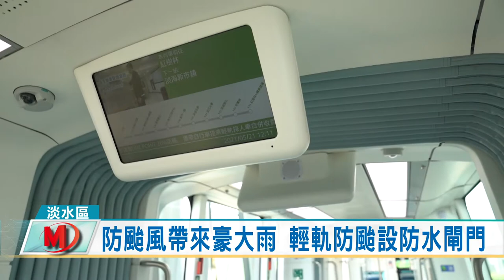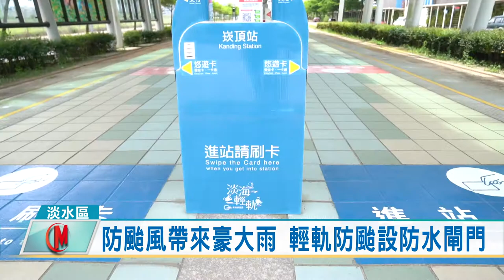防颱風帶來豪大雨 輕軌防颱設防水閘門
颱風不僅是路徑詭異，而且移動速度非常慢，新北市府防颱整備，災害應變中心已經進入二級開設，而位在新北市淡海輕軌綠山線以及藍海線，新北大眾捷運股份有限公司也早已經進入防颱整備，新北捷運公司表示，除了瞬間風力達9級陣風就會暫停行駛外，這次豪大雨所帶來的淹水更是重點項目。

工作人員忙著在捷運機場搬運防水閘門到入口處進行組裝，淡海輕軌綠山線以及藍海線以高架及平面路段為主，新北捷運公司表示，這次防颱在各站點以及捷運機場行控中心，都增加設置防水閘門，並且準備沙包巡檢各項設備都維特正常。

新北捷運公司表示，除了軌道積水超過6公分，列車即暫停營運外颱風來襲期間，依據系統內風速儀或中央氣象局資料，瞬間風力達到8級陣風時，列車降速到30公里速度行駛，若測得平均風力達6級陣風或瞬間風力達9級陣風，暫停行駛，同進行巡軌作業，確認系統內各設備正常後才恢復運轉，以確保行車安全。